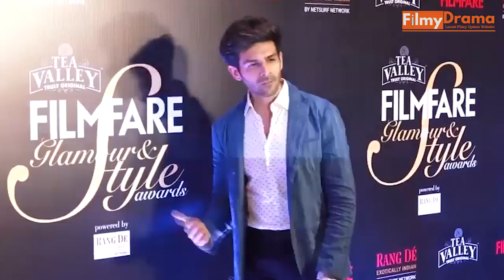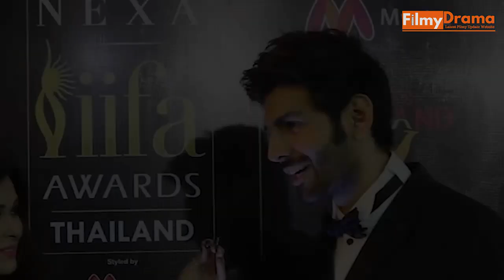Unknown Facts About Kartik Aaryan That Was Kept A Secret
Bollywood industry ke latest hearthrob, kartik aaryan ki kaafi fan following ban gayi hai. Kartik aaryan bollywood ke rising star hai...aur aajkal har dusri film me aapko kartik hi naar aayenge. Well nation ke is recent hearthrob ka hai happy birthdayaur aaj inke janamdin ke mauke par hum aapke saamne pesh karne ja rahe hai kartik aryan ke life se judi kuch interesting facts.

Number 1 : kya aapko pata tha, kartik aaryan ka asli. naam kartik aryan nahi tha...balki kartik tiwari tha. Industry me apni ek alag pehchaan bananwe ke liye gwalior ke kartik ne apna sirname badal diya.

Number 2 : bollywood industry me tehelka machane wale kartik ek samay par nasa me kaam karna chahtethe. Kartik ne biotechnology me btech kiya hai aur wo ek scientistbanna chahte the.

Number 3 : bhalehi kartik ne engineering ki hai par engineering karna unka khud ka choice nahi tha...kartik ke parents chahte the ki wo medical sciences me apna careerpursue kare...par financial constraints ke wajah se kartik ko engineering karna pada.

Number 4 : kartik ke life me kumbh ke mele wala incident sachme hua tha...jab wo mehez 4 saal ke the tab wo delhi ke karol baughmarketme gum gayethe...aur phir 4 ghante baad jaakar kaafi dhundhne ke baad kartik apne mom dad ko mile.

Number 5 : chote nawaab ki beti sara ali khan ko kartik par crush hai ye to sabko pata hai...par jo baatsab jaanna chahte hai wo ye hai ki aakhir kartik sachme kise date kar rahe hai...halaki har waqt rumours aate hai kikartik ananya pandey ko date kar rahe hai aur isse pehle nushratbharucha ke sath bhi unhe link up kiya ja rahatha...magar agar sources ki maane to kartik allegedly date kar rahe hai canadian model dimple sharma ko.

Number 6 : kartik ko unki girlfriend ne dump kar diya tha jab unhone acting ki duniya me kadam rakha.

Number 7 : kartik aryan bollywood ke sankaari ladke hai...wo na smoke karte hai aur na hi drink aur to aur wo pure vegetarian bhi hai.

Number 8 : kartik aaryan ek dedicated actor hai...halaki kartik ek pure vegetarian hai...par phirbhi akash vani film me apna wazan badhane ke liye kartik ne har din 25 ande khaaye the.

Number 9 : kartik ak unda actor hone ke sathsathek behtareen sportsperson bhi hai...wo excellent football and tennis player hai...infact college ke. Dino me kartik gaming me is kadar vyasttheki unhone apna college bhi bunk kiya hua hai gamingke chakkar me.

Number 10 : ek samaypar kartik apne 12 flatmate ke liye khaana banaya kartethe paise kamane ke liye...

Number 11 : kartik actingke sathsathacha likhte bhi hai...wo kaafi achi poetries likhte hai aur kahaniya bhi...isliye wo ek din apni kisi kahani par aadharit film banana chhte hai.

Number 12 : kyuki kartik vegetarian hai, isliye PETA ne unhe peta india’s hottestvegetarian ka title diya hai...

To ye thi kartik aryan ke life se judi kuch interestingfacts...

We wish this cute boy of bollywood a very happy birthday.
Bollywood Papa Is Latest Bollywood Update Website Where You Can Find All Latest Bollywood Update Gossips, Interview And Many More